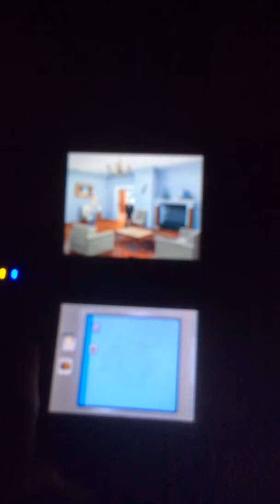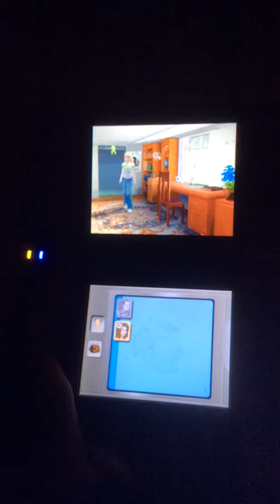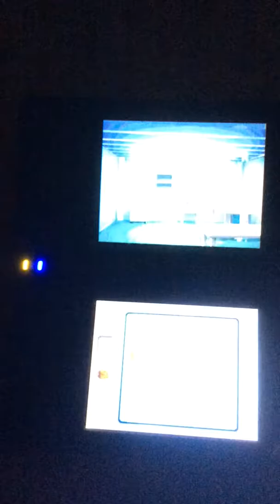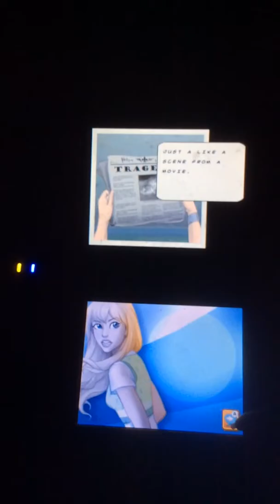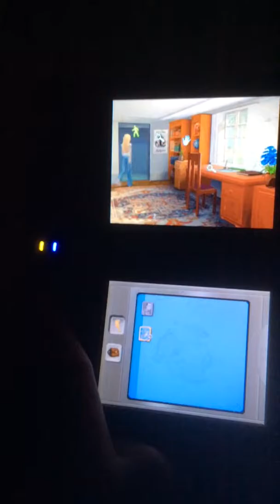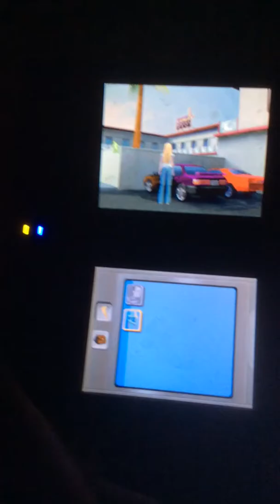Nancy drew the deadly secret of olde world park part 8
Whew time to talk more people about Wolf